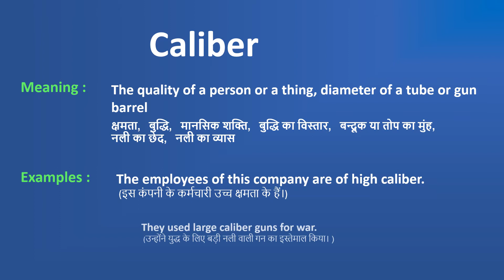caliber meaning in English | Caliber meaning in Hindi | What is caliber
This video shows the meaning of Caliber in English and Hindi with examples.